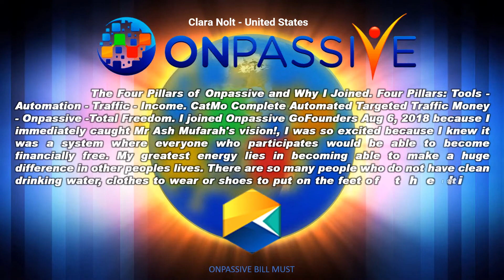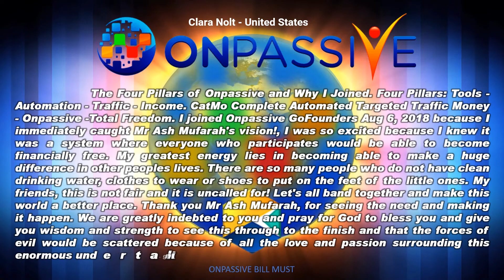The Four Pillars of Onpassive and Why I Joined. - Clara Nolt - United States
The Four Pillars of Onpassive and Why I Joined. Four Pillars: Tools - Automation - Traffic - Income. CatMo Complete Automated Targeted Traffic Money - Onpassive -Total Freedom. I joined Onpassive GoFounders Aug 6, 2018 because I immediately caught Mr Ash Mufarah's vision!, I was so excited because I knew it was a system where everyone who participates would be able to become financially free. My greatest energy lies in becoming able to make a huge difference in other peoples lives. There are so many people who do not have clean drinking water, clothes to wear or shoes to put on the feet of the little ones. My friends, this is not fair and it is uncalled for! Let's all band together and make this world a better place. Thank you Mr Ash Mufarah, for seeing the need and making it happen. We are greatly indebted to you and pray for God to bless you and give you wisdom and strength to see this through to the finish and that the forces of evil would be scattered because of all the love and passion surrounding this enormous undertaking. I am in it to win it